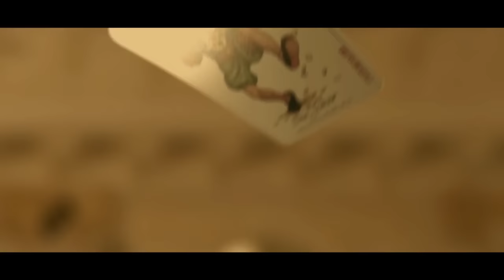Стас Михайлов - Джокер (Official video)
Стас Михайлов - Джокер
Музыка С. Михайлов,
стихи М. Гуцериев

. Ход козырной дамы червей
Загоняет меня в угол.
Удивлённый зигзаг бровей
Наполняет душевный купол.

Блеск и запах твоих страстей
Заставляет меня краснеть.
Но я шестерка, твоя, бубей,
И готов о любви запеть.

Припев:
Не меняй меня на вальта,
Иногда шесть бывает джокер.
Часто в масть добивает туза,
Жизнь смеётся, играя в покер.

Играя в покер.

Банк срываю, наотмашь бью.
Сбросил карту не самый умный.
Я весь твой, я тебя люблю,
Но в раскладе я самый трудный.

Карты бьются - играет судьба,
И колоду меняет время.
Люди любят игру в дурака,
И растет молодое племя.

Со мною играя в покер.

Любимец публики, один из самых популярных и гастролируемых артистов страны Стас Михайлов всегда честен и откровенен со зрителями. Неоднократно благодаря зрительскому голосованию он был удостоен премий «Золотой граммофон» и «Песня года».
Его песни о настоящей любви затрагивают самые потаенные уголки человеческой души. Стаc Михайлов с удовольствием общается с поклонниками и эта любовь взаимна. Везде его ждут с нетерпением!